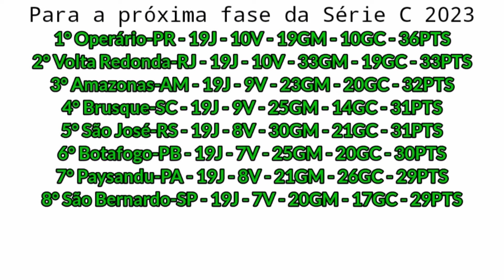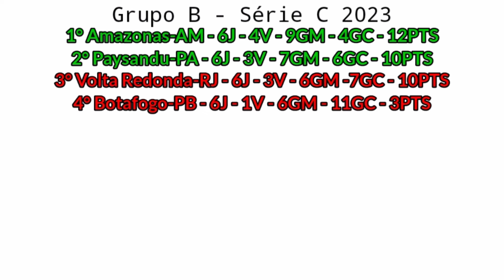Campanha do Amazonas no Brasileirão Série C de 2023